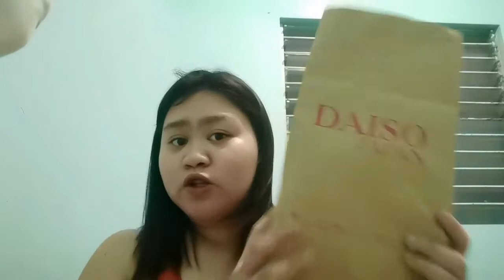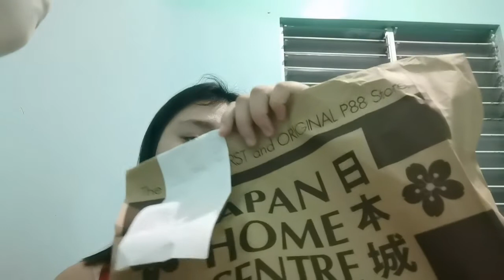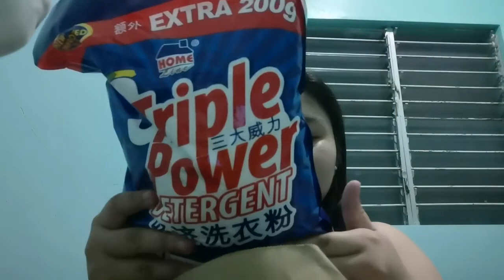Budget friendly Storages in Daiso and Japan Homes | PHILIPPINES1